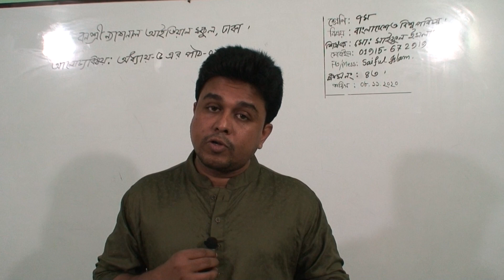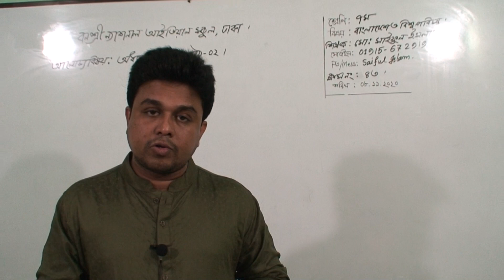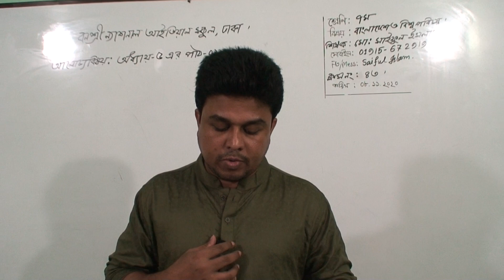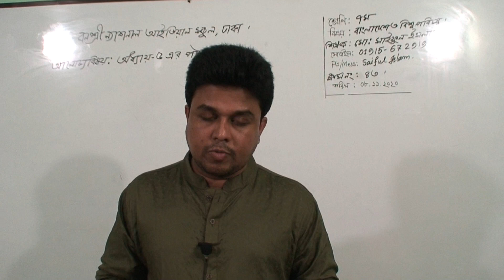সপ্তম শ্রেণির বাংলাদেশ ও বিশ্বপরিচয় (ক্লাস নং-৪৩), আলোচ্য বিষয়: অধ্যায়-৫ম এর পাঠ-০২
বার্ষিক
শ্রেণি: সপ্তম
বিষয়: বাংলাদেশ ও বিশ্বপরিচয়(ক্লাস নং-৪৩)
আলোচ্য বিষয়: অধ্যায়-৫ম এর পাঠ-০২
শিক্ষক: জ. মো: সাইফুল ইসলাম